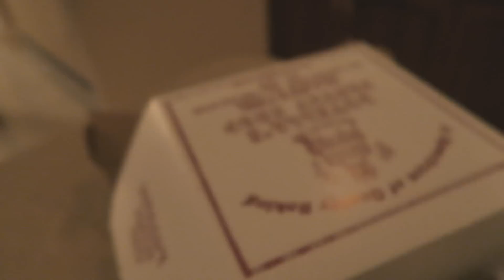MY ITALIAN FAMILY!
- Twitter.com/ZooMaa
- Instagram.com/Fazezooma

Stream: Twitch.tv/ZooMaa